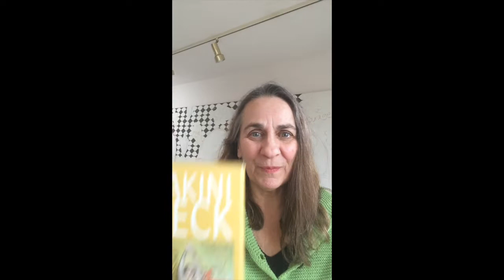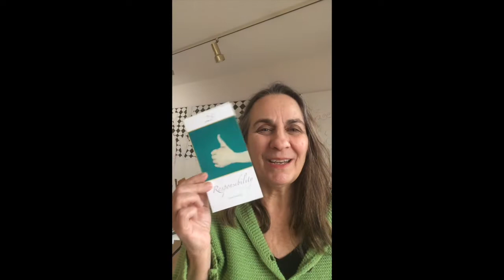Dakini Deck Readings: RESPONSIBILITY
RESPONSIBILITY... The context may surprise you in this reading!

Susan is an artist, author, and yoga teacher. She does readings from The Dakini Deck, a deck she created using 30 of her oil paintings.

The Dakini Deck Book is available at Amazon

-Susan